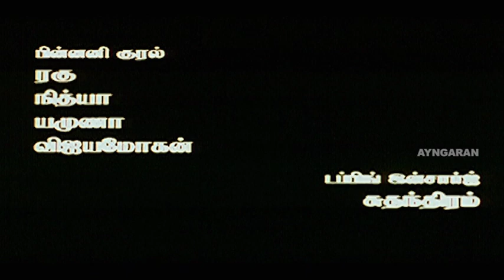ஆணவ கொலை செய்யும் ரவுடி | Kadhal Vaanile Tamil Movie | Hari | Jothi Krishna | Aasai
Kadhal Vaanile Tamil Movie Scenes :

Watch the scenes from the super romantic movie KADHAL VAANILE released in the year 2008 with some super fresh faces along with some noted stars from the Kollywood industry like Delhi Ganesh, Santhana Bharathi and so on to make the movie closer to the viewer's heart.

Directed by
Aasai
Starring
Hari
Jothi Krishna
Nizhalgal Ravi
Delhi Ganesh
Santhana Bharathi
Produced by
Venkateshwara
Music
Sri Lekha